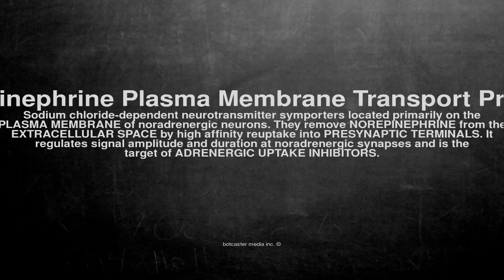Medical vocabulary: What does Norepinephrine Plasma Membrane Transport Proteins mean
What does Norepinephrine Plasma Membrane Transport Proteins mean in English?